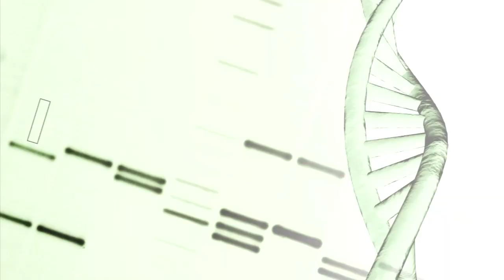Cancer vaccines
Vaccines are the next frontier when it comes to fighting cancer.  Doctors are testing therapeutic vaccines to teach the immune system to fight cancer.